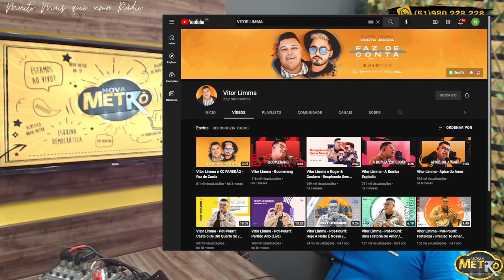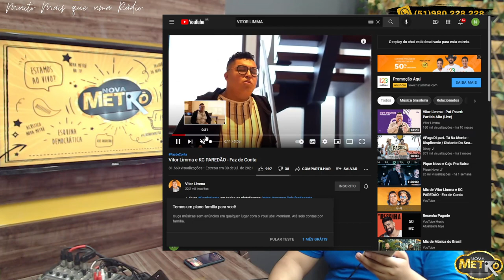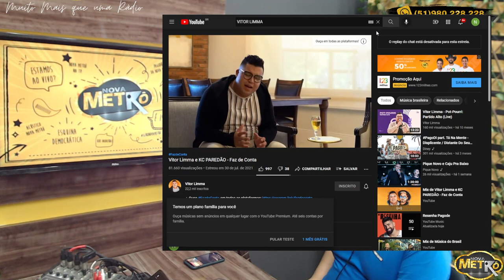Alô Metrô entrevista Vitor Limma - Rádio Nova Metrô